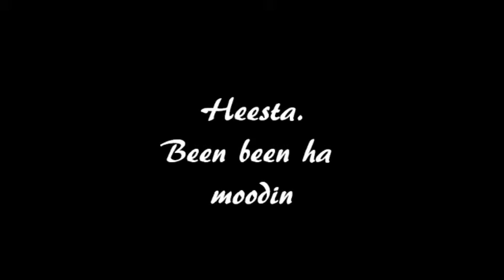Farxiya Fiska and Abdiwahab Booska Hees cusub 2011 Been been ha moodin, deeyoo.com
Hees cusub oo ay wada qaadayaan farxiya Fiska iyo Abdiwahab Booska magaceedu waa BEEB BEEN HA MOODIN by Deeyoo Music Team